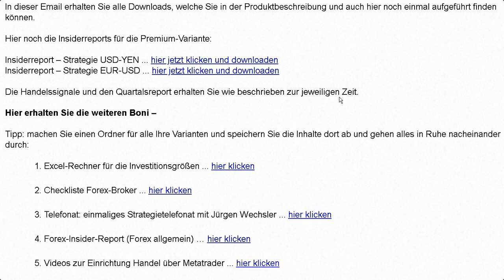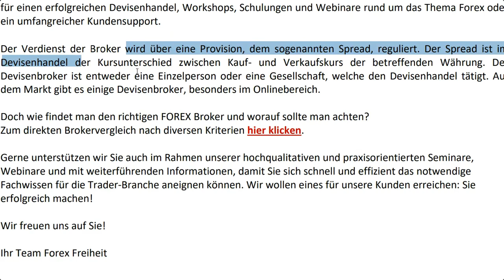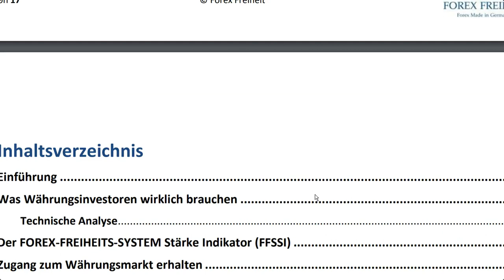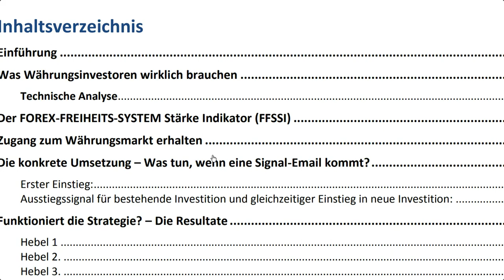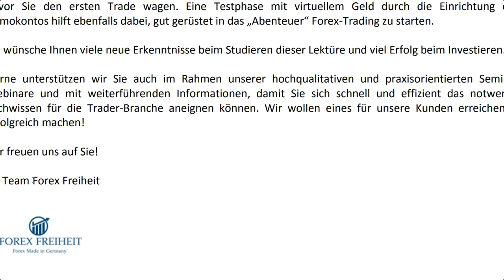Forex Freiheits System Erfahrungen von Jürgen Wechsler | Forex Freiheit Erfahrungen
Meine Forex Freiheits System Erfahrungen von Jürgen Wechsler.

Sind die Handelssignale gut oder sollte man sich dies sparen? Was ich von dem Forex Freiheits System halte und ob Jürgen Wechsler vertrauenswürdig ist, das weißt du mit hoher Wahrscheinlichkeit nach dem Video ;-) Viel Spaß.

Das waren meine Forex Freiheits System Erfahrungen.